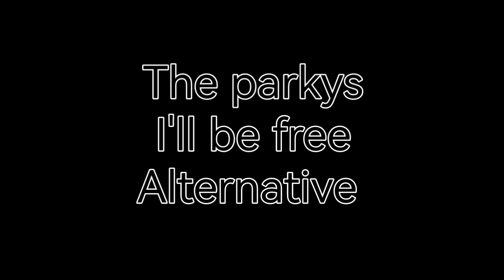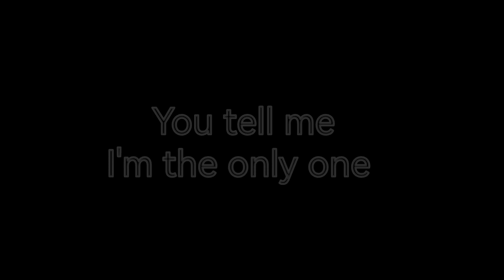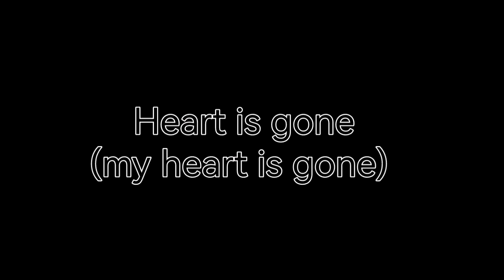the parkys - I'll be free (Alternative version)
Another version of a previous song.